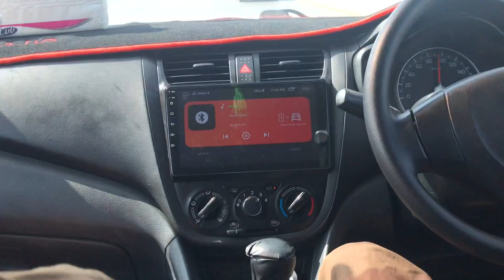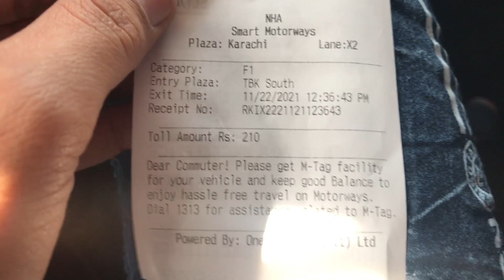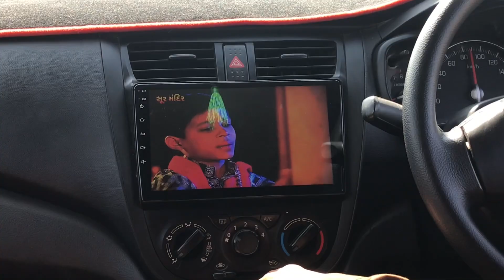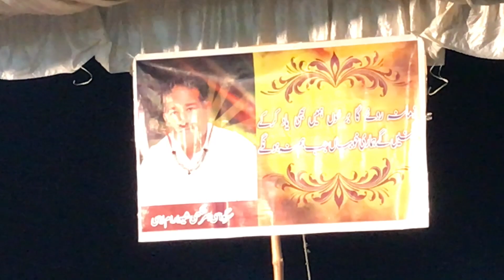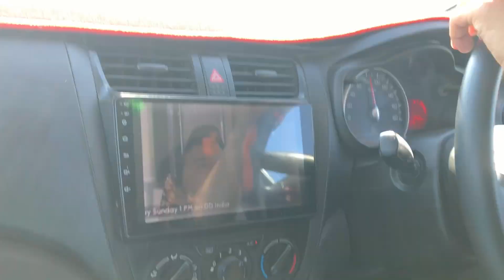Krishan Puri Mela In Balochistan | Hindus Mela In Pakistan 2021 | Pak Hindu Vlogger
instagram :- naresh kumar sony